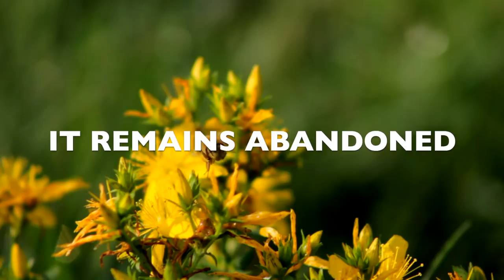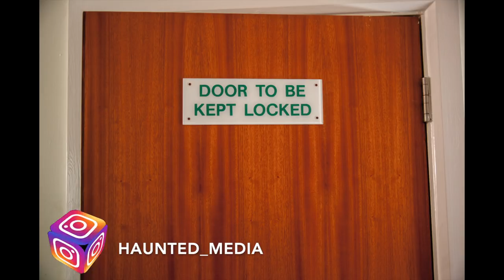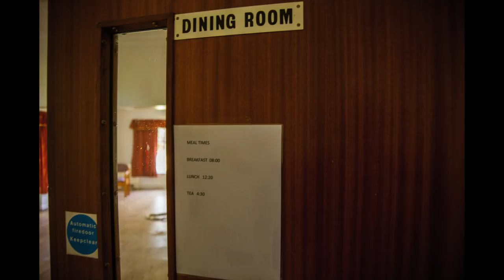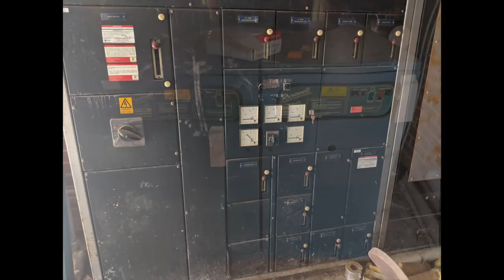ABANDONED CARE HOME SLIDESHOW 2019!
Thank you for visiting the Haunted Media channel. We photograph and video at locations throughout the East Midlands, UK. If a place has beautiful scenery, or a historic past, we'll be there! We hope that you enjoy what we do as much as we do!